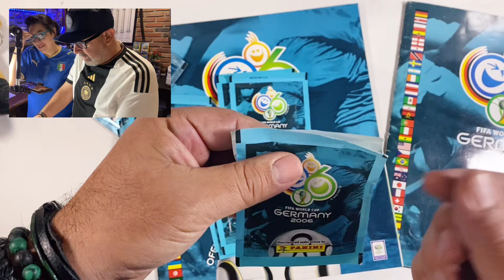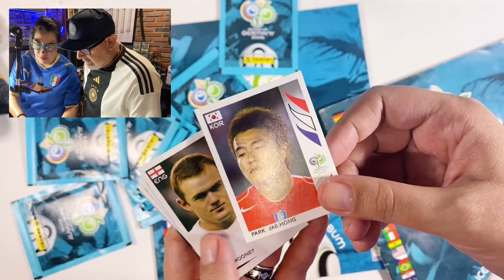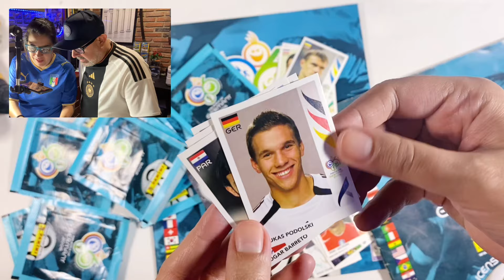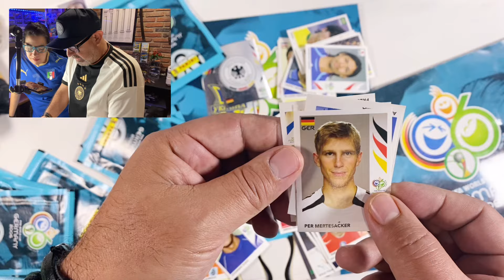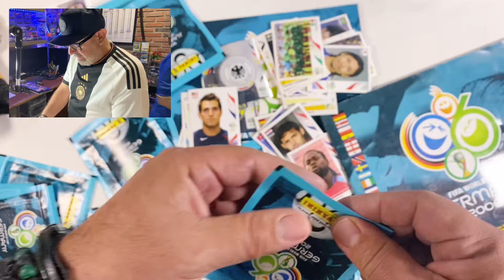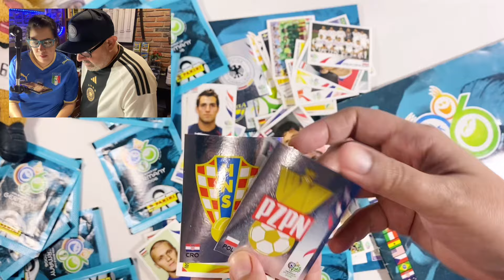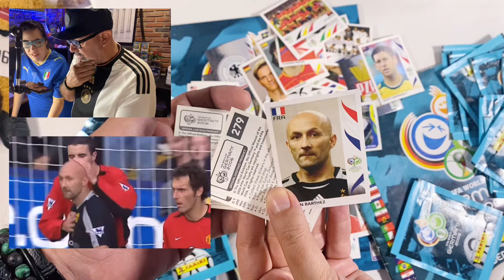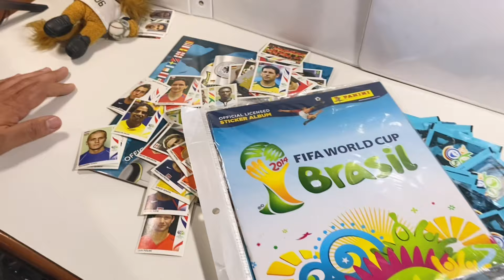¡Salió el gran PAPU! ⚽️🧔 Abriendo 13 sobres ALEMANIA 2006 Panini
FIFA World Cup GERMANY - Panini 2006
► Esta colección la encontré en Colecciones Mexpress
✨ Mis faltantes: (¡un montón!)

Encuentrame también en IG, FB y TikTok @RPtidas  ☕